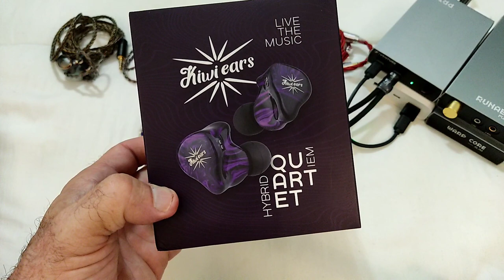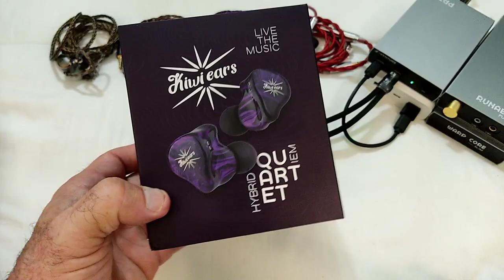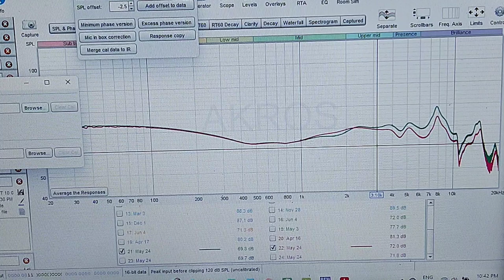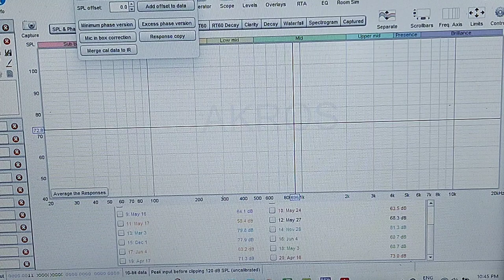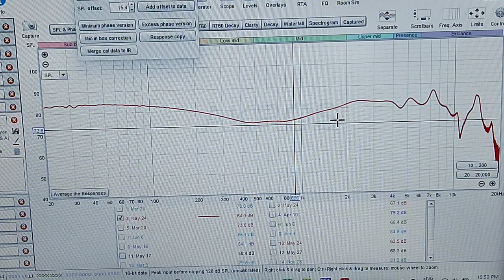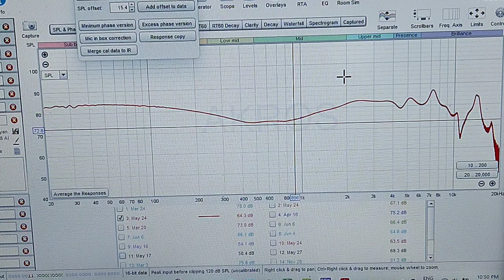KIWIEARS Quartet - Big Shoes to Fill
Linsoul

HIFIGO

PENON AUDIO

Linsoul

***XINHS***

€ 87,41  39%OFF | XINHS 8-Cores  Graphene Upgrade Wire  LITZ Structure Single Crystal Copper Plated Silver + Graphene Earphone Upgrade Cable

€ 61,42  45%OFF | XINHS BLUE MOON  6N Single Crystal Copper And Silver-Plated Mixed Braiding Cable For MMCX QDC TFZ

€ 59,23  25%OFF | XINHS 4 Core Single Crystal Copper Silver Plated Wire HIFI Upgrade Cable With 3.5/2.5/4.4mm Plug MMCX/0.78mm 2 Pin/QDC Connector

***IVipQ***

I V Music Shop Store

€ 93,69  45%OFF | ivipQ-105 Silver Foil Palladium Silver Alloy Mixed HiFi Earphone IEM Cable 3.5/2.5mm/4.4mm MMCX/0.78 2Pin For Cadenza HOLA Zero

€ 43,25  30%OFF | ivipQ 4 Cores Graphene Alloy Silver Plated Wire MMCX 0.78mm 2 PIN QDC TFZ Replacement Earphone Cable Audio Upgrade Cable

€ 212,35  60%OFF | ivipQ Flagship Cable 4 Cores Litz Sterling Silver Palladium +22K Gold Foil Earphone Upgrade Wire With MMMCX 0.78MM/2PIN For AKG

€ 204,50  50%OFF | ivipQ-104 HiFi LIZT Palladium Silver Alloy Mixed Earphone Cable 3.5mm/2.5mm/4.4mm MMCX/0.78 2Pin/AKG Pin For F1 Dioko MK4 IEM

€ 295,29  55%OFF | ivipQ Flagship Cable Japan Imported 8-core High-purity Litz 7N OCC+Palladium + Graphene Three Elements Earphone Upgrade Cable

***HAKUGEI***